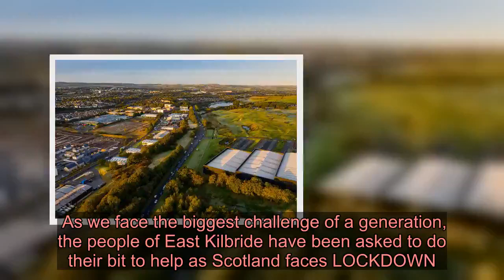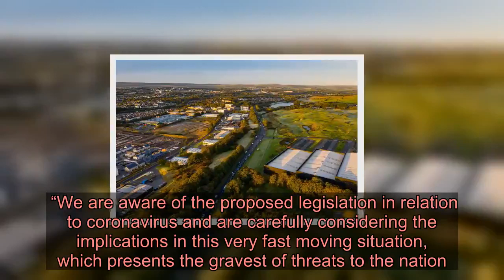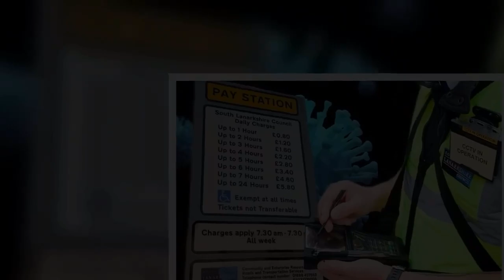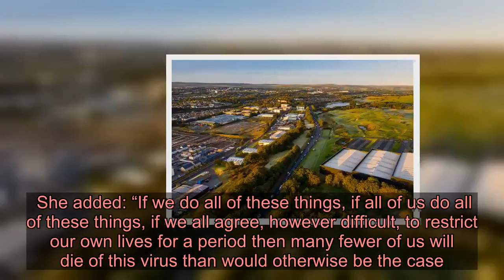How can the people of East Kilbride do their bit as we face LOCKDOWN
As we face the biggest challenge of a generation, the people of East Kilbride have been asked to do their bit to help as Scotland faces LOCKDOWN.  The people of East Kilbride have been told to do their bit to help Scotland beat the coronavirus epidemic.  Fourteen people have now died in Scotland, with over 11,000 deaths worldwide.  And that saw the Scottish and UK Governments implement new containment regulations, with new laws to help govern coming into play later in the week.  Addressing the nation on Monday night, Boris Johnson said the people of Britain had all been “enlisted” in the fight against COVID-19.  The Prime Minister ordered people to leave their homes only under a list of “very limited purposes”, saying we faced a “moment of national emergency”.  He reiterated that staying at home was necessary to protect the NHS, save lives and tackle “the biggest threat this country has faced for decades”.   That was reiterated by First Minister Nicola Sturgeon, who said the measures amounted to a necessary “lockdown”.  Over 500 people in Scotland have now tested positive for COVID-19 and now all shops selling non-essential goods and services have been told they must close.  Public gatherings of more than two people who do not live together are to be prohibited, and people have been asked to leave their house sparingly.  Ms Sturgeon added: “Let me blunt; the stringent restrictions on our normal day-to-day lives that I’m about to set out are difficult and they are unprecedented.  “They amount effectively to what has been described as a lockdown. I am not going to sugarcoat it in any way – coronavirus is the biggest challenge of our lifetime.  “Stay at home. That is the message I gave yesterday and I am reinforcing that message now.”    A list will be published later in the week detailing what was being imposed, with Police Scotland to step up patrols in support of new government ‘social distancing’ measures.  Enforcement powers for the police will also be unveiled later this week, and will “likely take the form of fines”.  Chief Constable Iain Livingstone said: “We are fully behind the new measures announced by the UK and Scottish Governments to increase social distancing, and I urge and expect everyone to comply with them.  “We are aware of the proposed legislation in relation to coronavirus and are carefully considering the implications in this very fast moving situation, which presents the gravest of threats to the nation.  “In the meantime, Police Scotland has a clear, positive duty to both protect life and improve the safety and wellbeing of people across Scotland, while supporting the government and health agencies in our fight against this pandemic.   “Therefore